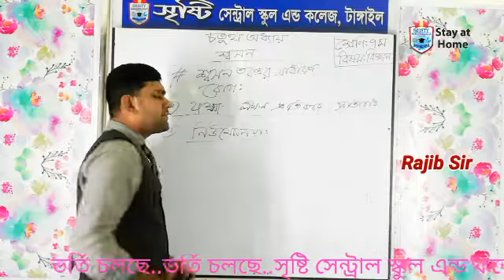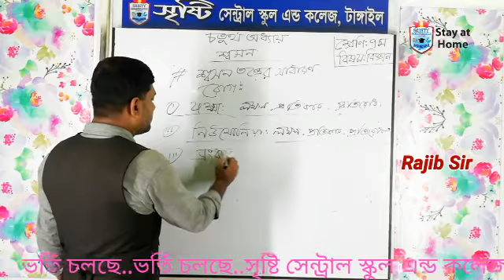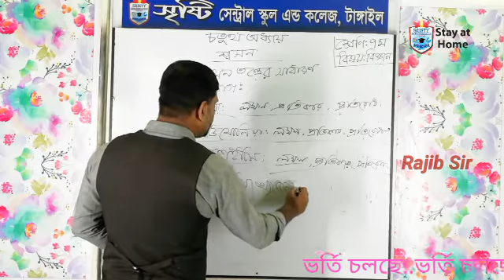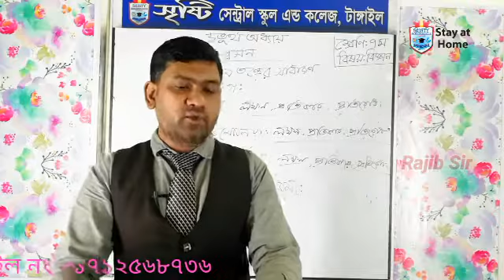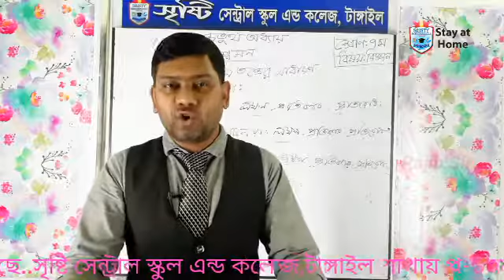Class : 7 | Subject : Science | Chapter : 4 | Part : 6